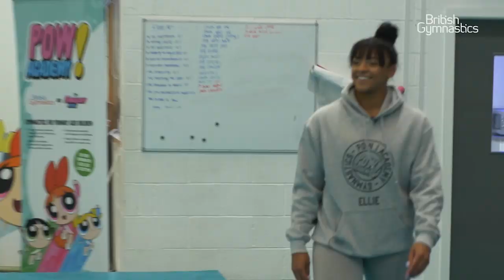Powerpuff Girls | POW! Academy Ambassador Ellie Downie | Cartoon Network